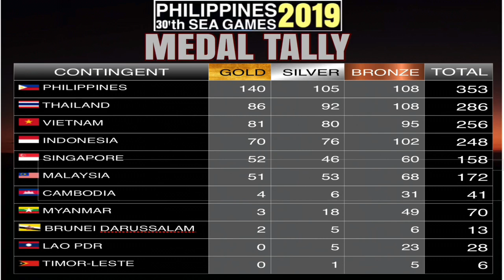SEA GAMES 2019 | UPDATED MEDAL TALLY | DEC. 10